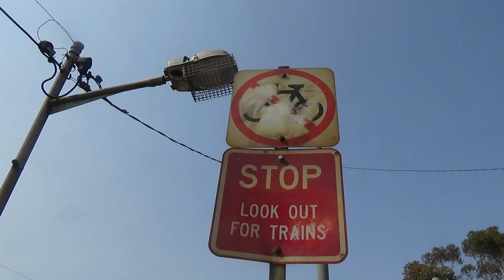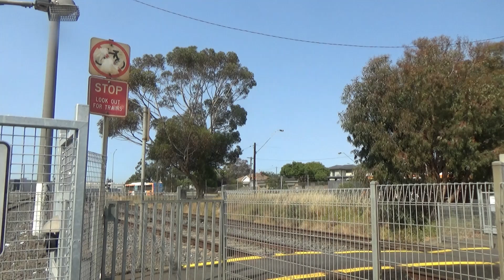Pedestrian Crossing, North Shore Station Norlane VIC, Australia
This crossing has yodalarms, pedestrian gates and Aldridge Pedestrian Buttons

Accidents At This Crossing: 1